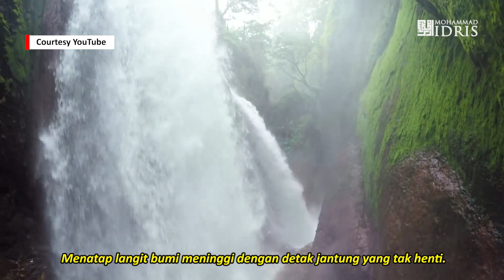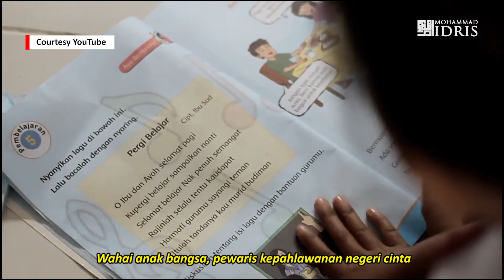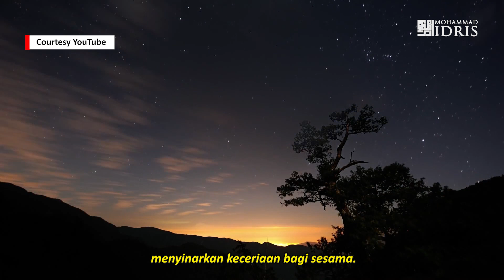MERDESA, sebuah asa anak bangsa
Fajar subuh menyingsing di pagi hari
Menyampaikan salam samawi untuk jiwa-jiwa tenang yang terilhami.
Menyongsong kilau cahaya samawi.
Memulai langkah pasti dengan nurani.

Menatap langit bumi meninggi dengan detak jantung yg tak henti.
Mengejar mimpi dengan teguh hati.
Bak elang mengepak sayapnya menjelajah bukit-bukit kerikil berbatu.
Bak hiu memacu sirip dan ekornya.
Mengarungi samudra membiru.

Wahai anak bangsa pewaris kepahlawanan negeri cinta.
Gapailah sejuta cita, kejarlah mimpi-mimpi sejuta asa, beribu langkah ayunkan, seluas lautan peluh, kerahkan.
Jangan pernah pedulikan usaha-usaha penat menghadang dan upaya jahat mematahkan semangatmu untuk tebilang damba dan impian.

Wahai anak bangsa, pewaris kepahlawanan negeri cinta tataplah bintang kejora nun jauh disana bersama sang surya yang senantiasa setia menyinarkan keceriaan bagi sesama.
Damai, tentram, salam kesejukan bahagia.

Jangan sempatkan mengeluh menggapai cita, jangan pernah putus meraih asa.

Mungkin mereka bisa cederai tendon jarimu.
Mungkin mereka bisa lumpuhkan kakimu.
Patahkan tanganmu.
Tapi jangan pernah biarkan mereka lukai nuranimu.
Jangan pernah mereka merobek jiwamu, untuk meninggi jabat lambaian tanganmu.
Tuk menjulang naiki tangga-tangga puncak keabadian tuk memegang tapuk kemuliaan sejati
Tuk menjunjung cita-cita mulia, indonesia meredesa bagi nusa bangsa.